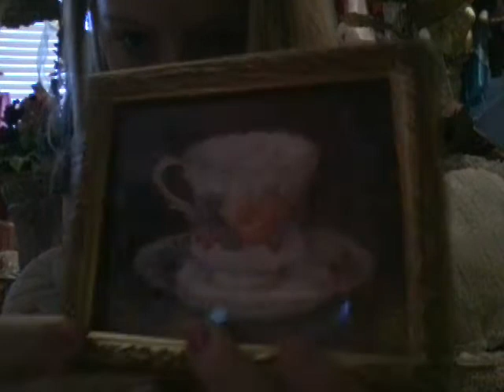Victorian style home decor haul pillow,pictures and more!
hey guys! i hope you enjoy my video about loovely   vicortian   valubles    and    dont     forget      to like and sudscride  and follow me on snapchat at cherishlove1234 and instagram at cherishsartorius123 and calianderson45 and on facebook at calianderson45 thank you! and  xoxos